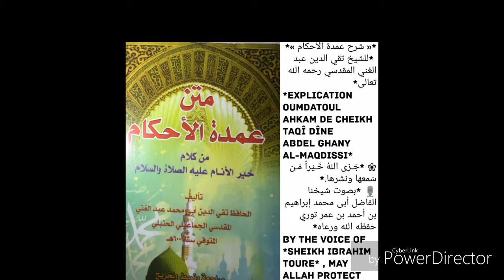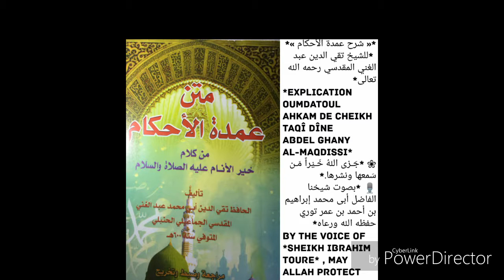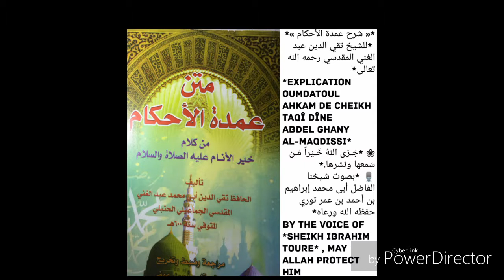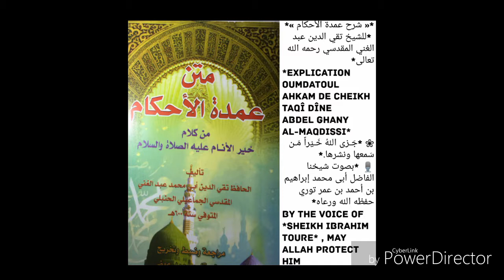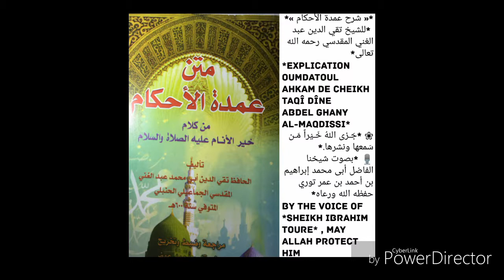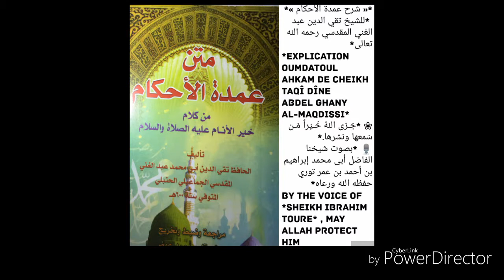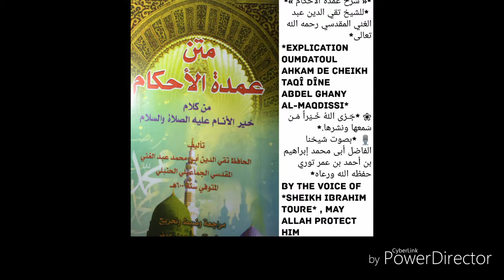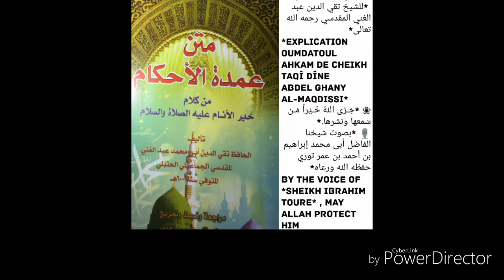Cheikh ibrahim Touré Dars 10 شرح عمدة الأحكام بصوت الشيخ إبراهيم بن أحمد توري حفظه الله ورعاه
*« شرح عمدة الأحكام »*
 *للشيخ تقي الدين عبد الغني المقدسي رحمه الله تعالى*
*Explication Oumdatoul Ahkam de Cheikh Taqî Dîne Abdel Ghany al-Maqdissi*

🎙 *بصوت شيخنا الفاضل أبى محمد إبراهيم  بن أحمد بن عمر توري حفظه الله ورعاه*

📼 Dars 11